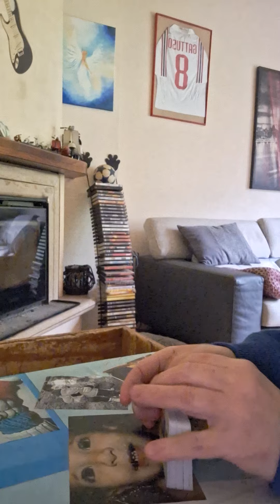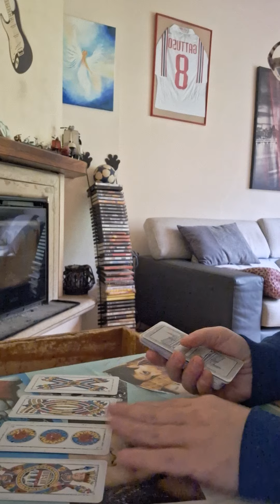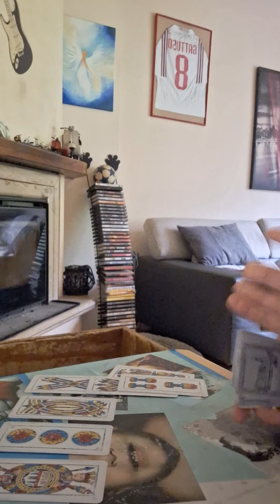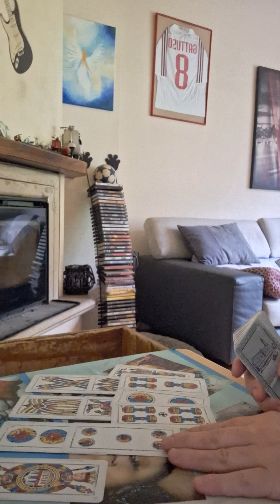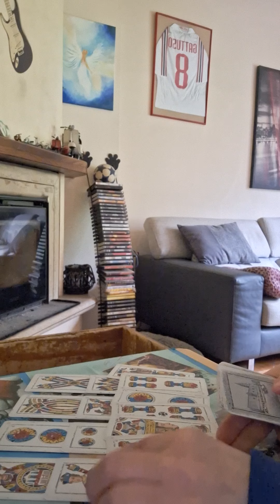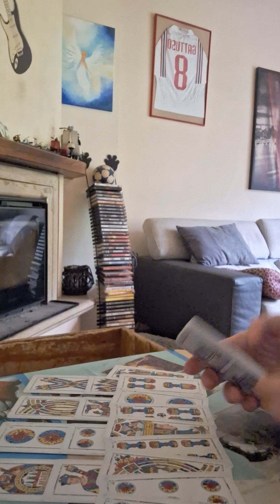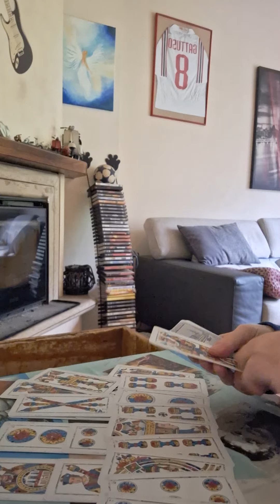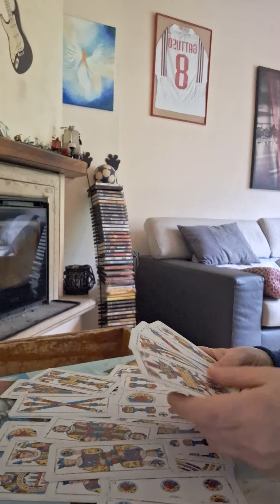acquario fal 1 al 7 aprile 2024